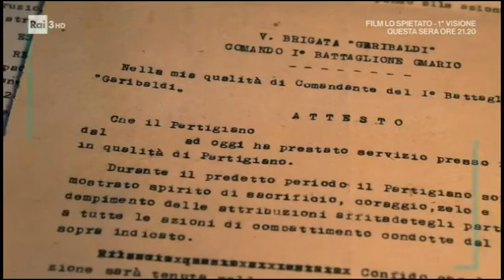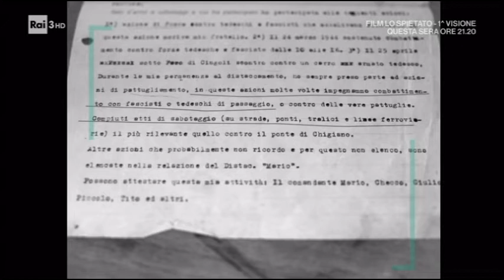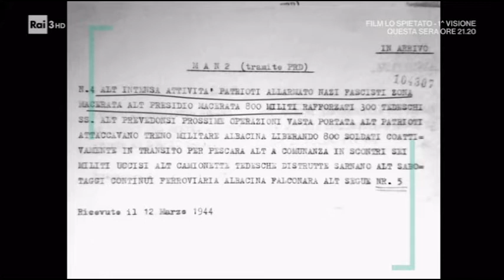il battaglione Mario (partigiani nelle Marche)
estratto da "Passato e Presente" -Rai del 23/4/2021
Vicende raccontate da Matteo Petracci e avvenute nei pressi di San Severino,  Monte San Vicino e Elcito